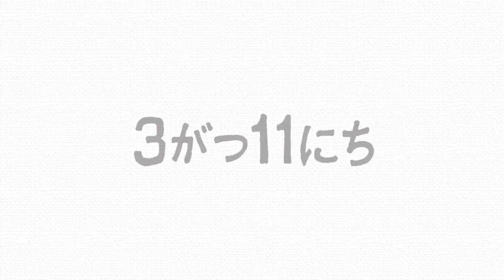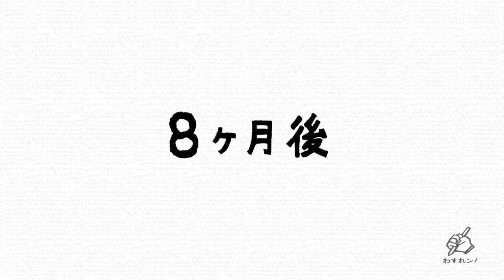わすれン！ストーリーズ 034 サーフショップフルスピード オーナー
サーフショップフルスピード オーナー、仙台サーフショップユニオン会長の澤地聡一さん。
地震が起きたときは、海岸から車で5分くらいの距離にあるサーフショップにいました。千年に一度といわれる大地震と津波に遭遇しましたが、これからも変わらず海に携わっていくと思います。悲観しないで、もっといいサーフィンの環境をつくり、前向きに生きていきたいです。
後世の人々はもっと上手に海と付き合っていけるようになるといいと思います。

034 澤地聡一（さわち そういち）さん：サーフショップ フルスピード オーナー
3月11日 午後2時46分の居場所：仙台市宮城野区

【わすれン！ストーリーズとは】
さまざまな人の３がつ１１にちの体験とその日をわすれないためのストーリー。

３がつ１１にちをわすれないためにセンター